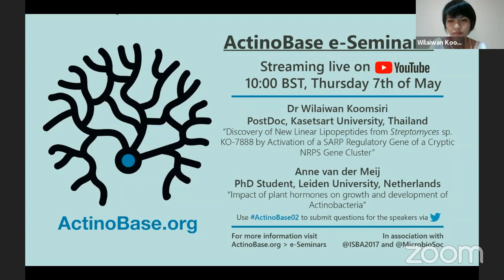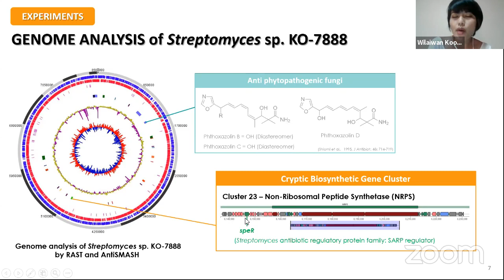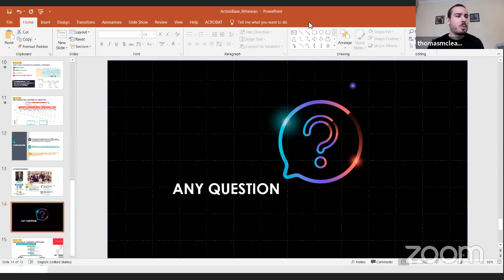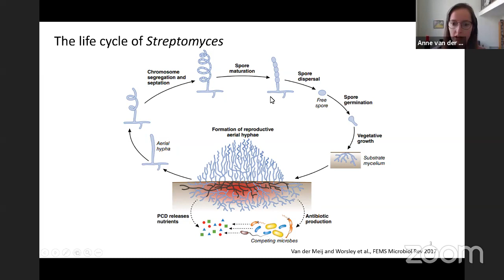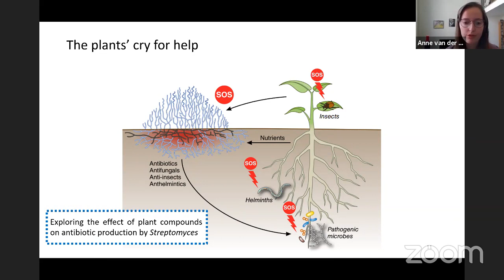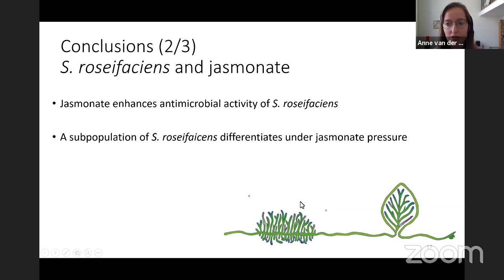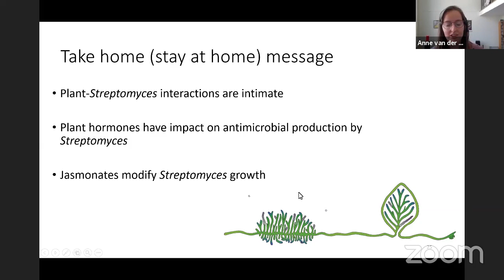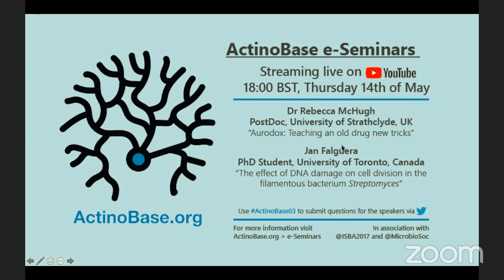e-Seminar 02 Dr Wilaiwan Koomsiri (TH) & Anne van der Meij (NL)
The second in a series of online talks from early career microbiologists studying Actinomycete biology. Hosted by ActinoBase.org in assosiaction with the UK Microbiology Society and the International Symposium on on the Biology of Actinomycetes (ISBA).

This weeks speakers are:
-Dr Wilaiwan Koomsiri, a PostDoc at the Kasetsart University in Thailand, “Discovery of New Linear Lipopeptides from Streptomyces sp. KO-7888 by Activation of a SARP Regulatory Gene of a Cryptic NRPS Gene Cluster.”
-Anne van der Meij, a PhD student at the Leiden University, "Impact of plant hormones on growth and development of Actinobacteria."

Question for a speaker? Moderators will read out your question after the talk.

We will be hosting these seminars live on YouTube every Thursday (timings vary) click the link for more info and to see the schedule-

Interested in giving a talk? Fill out the form (link below) to submit your abstract.